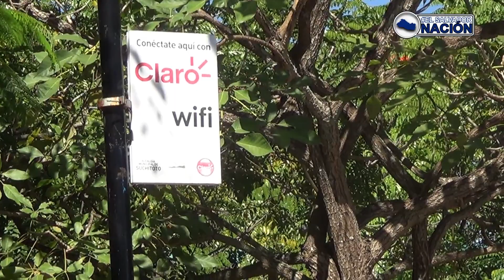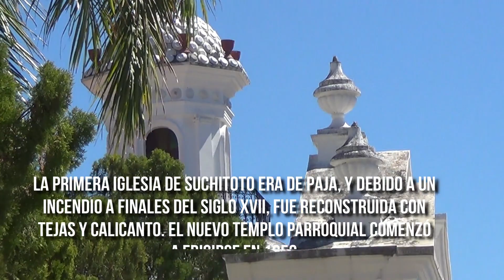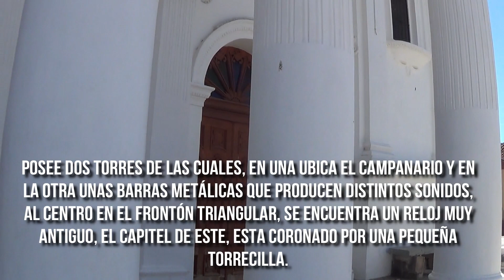La historia de Suchitoto, Iglesia Santa Lucia. El Salvador.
Suchitoto es uno de los pueblos vivos de El Salvador. Pero sin duda alguna es el pueblo más colonial que tenemos.
Cada parte de este pueblo es muy bonita, pero hoy vamos a centrarnos en la Iglesia Santa Lucia.
Como veran, tiene mucha historia y es un baluarte de esta bella ciudad de Suchitoto en El Salvador.
PUBLICAMOS.
• Historias Reales.
• Vida real.